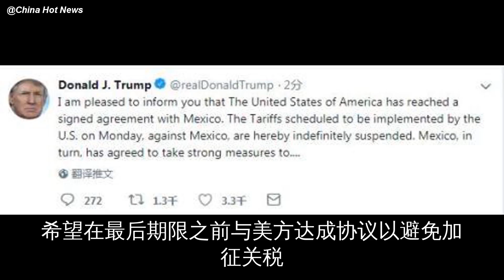美国总统特朗普：与墨西哥达成协议 暂停关税措施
中新网6月8日电 综合报道，美国总统特朗普宣布，美国与墨西哥达成协议，将暂停对墨西哥的关税措施。

此前，墨西哥外交部长埃布拉德表示，为解决情势紧张的移民争端，和美方在美国务院展开的谈话有所进展。……